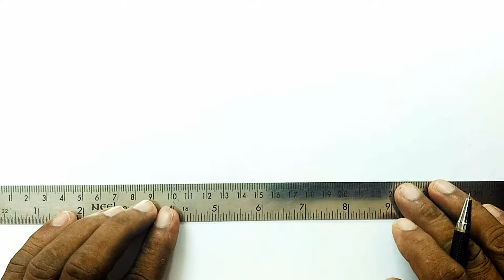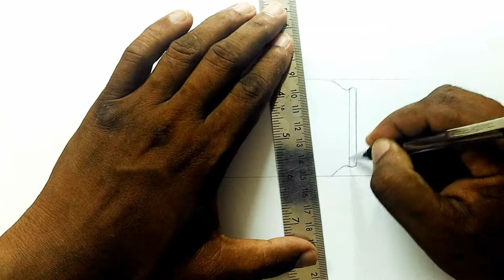How to Draw a Coke Can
Learn how to draw a coke can (Coca Cola) in this simple, step by step drawing tutorial